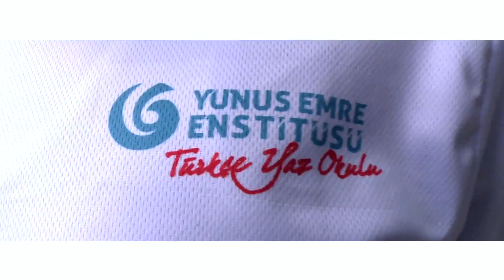Türkçe Yaz Okulu Yarışıyor - 12. Bölüm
Türkçe Yaz Okulu ile eğlendiler, öğrendiler, keşfettiler... Türkçe Yaz Okulu Yarışıyor'un 12. bölümü sizlerle.